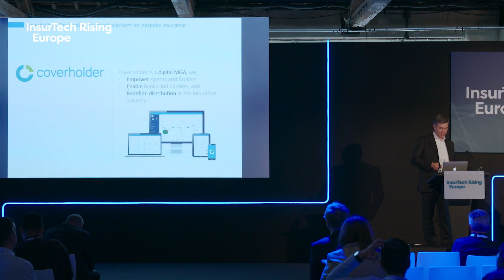InsurTech Rising Europe Demo: Coverholder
Live from InsurTech Rising Europe, Tjeerd Prenger, COO, demos Coverholder to showcase how they are redefining the distribution process.
See more demos and get expert insight at InsurTech Rising 365